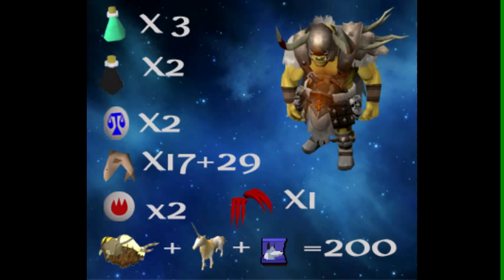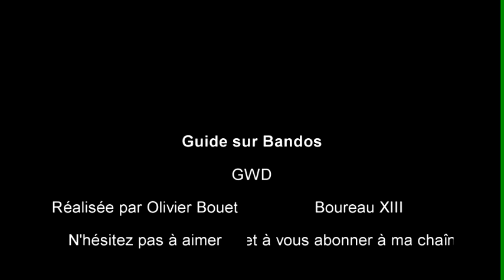Guide: Comment tuer Bandos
Voici un petit tutoriel sur comment tuer "bandos" dans le donjon de la guerre des dieux. (GWD)
Ce guide a été entièrement réalisé par Moi.
J'ai conçu ce guide afin d'aider les bas niveaux à tuer leur premier bandos.
Il est donc évidement que je n'ai pas choisi la "grosse méthode" avec des gros moyens.
Ce guide ers destiné au niveau  100 environ qui cherchent à s'aventurer dans le donjon pour la première fois !

Mais aussi à laisser un petit commentaire ainsi qu'un petit pousse vert si vous avez aimé :p

Je vous dit à la prochaine ! Tshus !